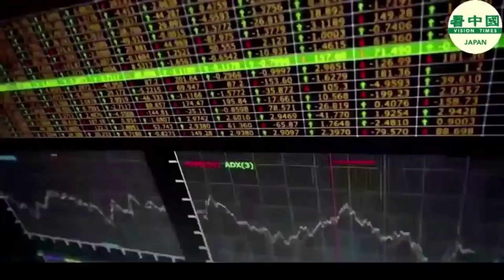欧州初 オランダ議会はウイグル人へのジェノサイドを認定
中国共産党# オランダ#ウイグル
  オランダ議会は25日、中国共産党が新疆ウイグル自治区でウイグル人に対する「ジェノサイド（民族大量虐殺）」を認定する動議を可決し、オランダは欧州で初めてウイグル人ジェノサイドを認めた国となりました。オランダ議会は、より多くの欧州議会が追随し、同様の認定を下すことに期待していることを表明しました。

〜関連SNS〜
看中国【日本】Twitter（日本語）